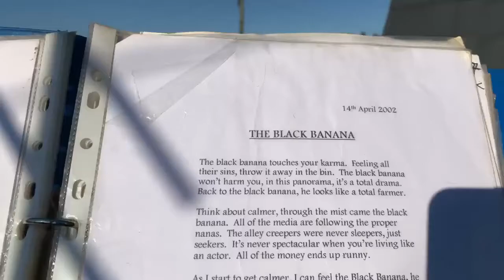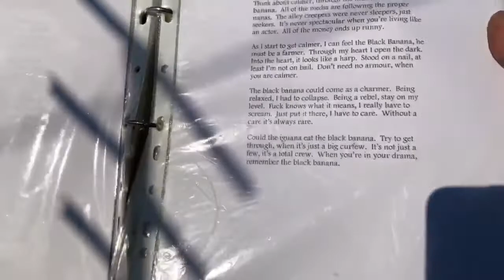The black banana ; poem I created ; 2002,I ask you shall I include this one in my book